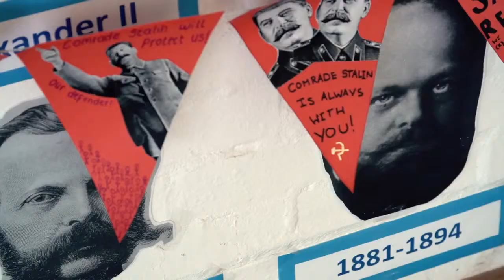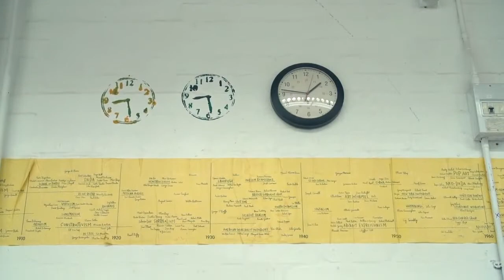A Levels @ SHC